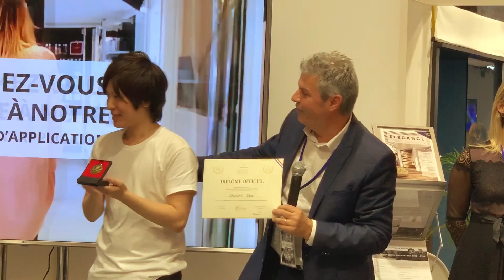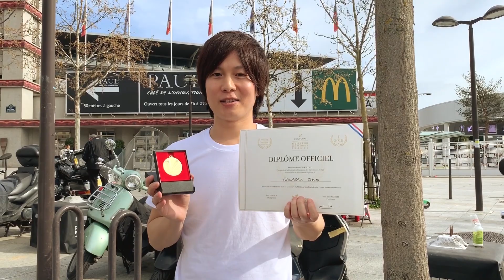パリのマッサージ世界大会で日本の男性セラピストが世界一に！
フランス パリで開催されれた
MEILLEUR SPA PRATICIEN INTERNATIONAL FRANCE 2019

マッサージの世界大会のインターナショナル部門に出場し

見事！！優勝！！

エステ、スパの本場フランスで日本の男性セラピストが世界に認められた瞬間！！
世界一のセラピストに
本当に嬉しかった！！ありがとうございました。

セラピスト世界大会 優勝の世界一の施術フルバージョン【世界一のセラピスト川上拓人の手技】

出場セラピスト
川上　拓人

"世界を癒す"ために、この動画を多くの人に届けたいと思っております！

皆様の『愛の高評価のポチッ』が、セラピスト業界のスキルアップに繋がり、たくさんの人に極上の癒しを届けることができます！

またTAKUTOさんも大喜びしてセラピストのためになる動画配信を一生懸命頑張ります！

共に世界を癒しましょう！！！！

◾️川上さんの日常をInstagramのストーリーで配信中

■世界一の技術を、いつでもどこでも学べる学校-TOA-

世界一のセラピスト　川上拓人

2011年　表参道シェリルアンジェリ
2012年　シェリルアンジェリ店長就任
2013年　(一社)日本メンズセラピスト協会
2014年　メンズセラピストアカデミー
2015年　ビューティガレージアカデミー
2016年　(一社)インターナショナルセラピー協会
2017年　出張マッサージ【うちSPA】
2018年　株式会社アモント
2019年　世界一のセラピスト
2020年　セラピストオンラインアカデミー
2021年　4月シェアサロンオープン

サロン
【シェリルアンジェリ】